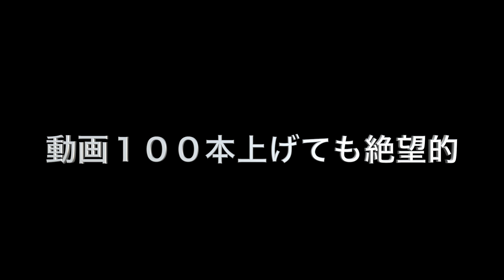底辺YOUTUBERの物語（底辺が有名YOUTUBERに成り上がるまでの物語）